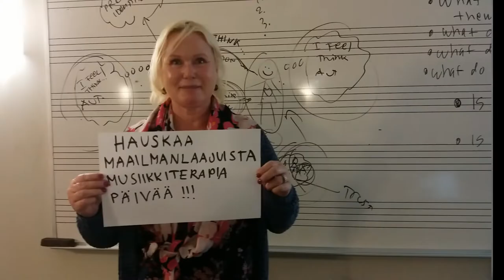WILFRID LAURIER UNIVERSITY WORLD MUSIC THERAPY DAY 2019 - GREETINGS (16 languages)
WORLD MUSIC THERAPY DAY 2019 greetings from Laurier Music Therapy Faculty members, students, and alumnus